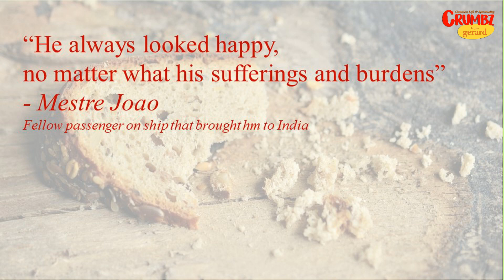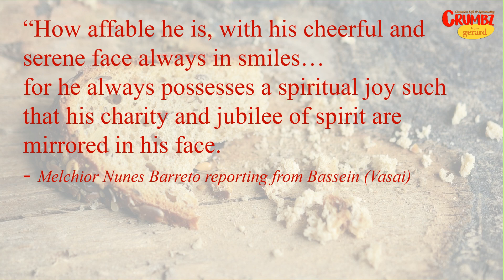St Francis Xavier – Three outstanding Qualities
St Francis Xavier – His Three outstanding Qualities